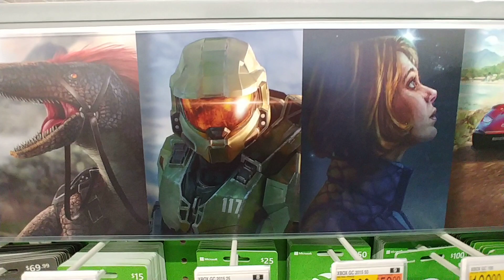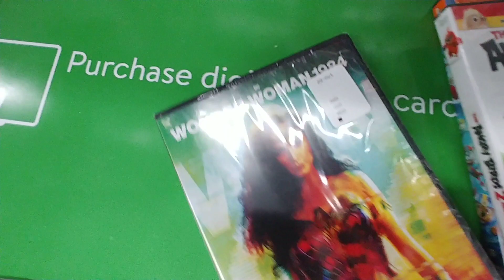XBOX Games at Walmart - Nov. 2022